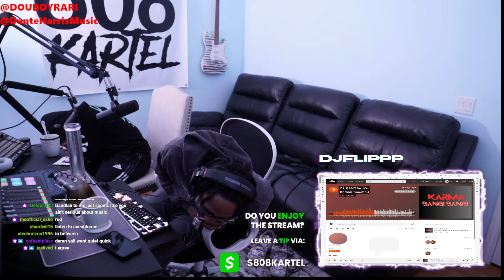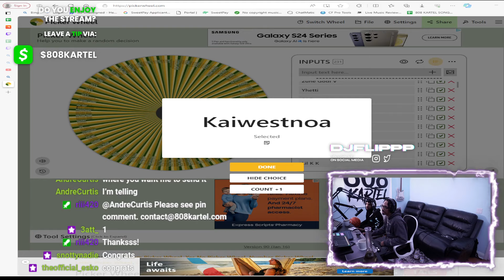[DAY 4] 808 Kartel x Blocboy JB Song Contest ✈️ 🌴 (Win Flights to LA, Music Video & More!)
OR

You can either get a guaranteed slot / skip the line slot via our

Anyone who joins the contest also gets 1 free song submission (not guaranteed to be played live) which you can submit

Additional Bonus 🔥
How would you like to get 2 huge major artists on your next project? Here's your chance